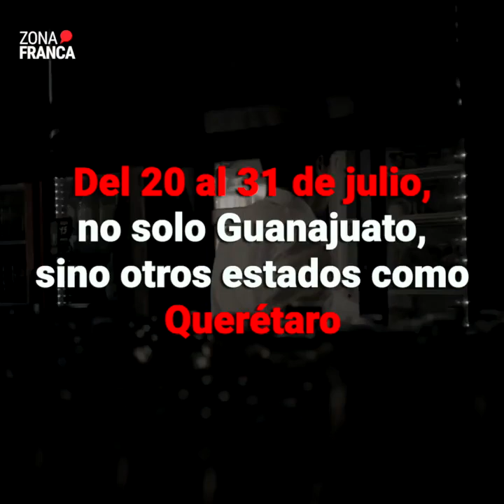Presenta GIFF Rally Universitario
TENDENCIAS🎬 | El @GuanajuatoFilmFestivalGIFF, que se realizará del 20 al 31 de julio, contará con el Rally Universitario, el cual participará con Short Film, así como el programa de Identidad y Pertenencia.